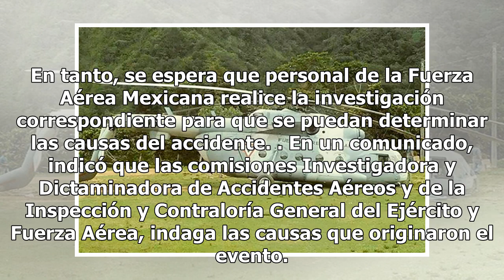Cae avión de la Fuerza Aérea Mexicana en Oaxaca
La Secretaría de la Defensa Nacional (Sedena) confirmó la caída de una aeronave de la Fuerza Aérea Mexicana, en la base aérea militar número 2, ubicada en Ciudad Ixtepec; no se reportaron víctimas fatales. Se informó que al tratar de despegar, un avión de la Fuerza Aérea Mexicana cayó esta tarde den...